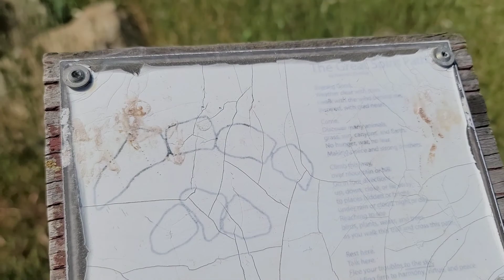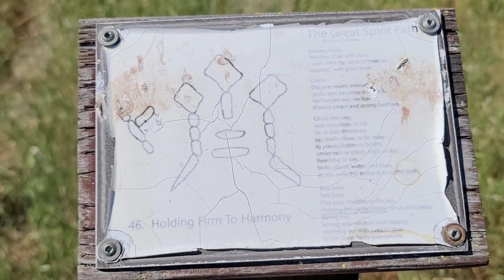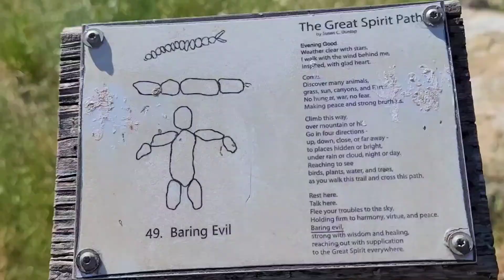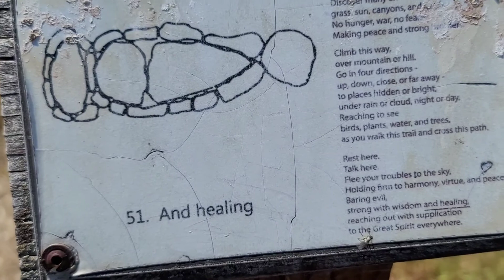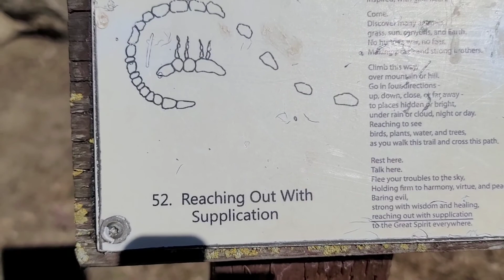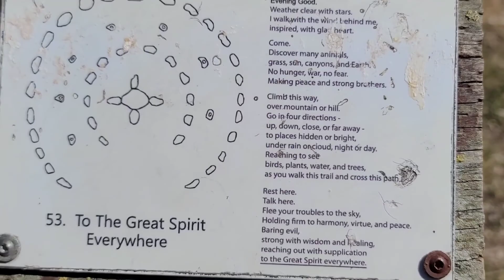Nag lakad kami at Bedwell Bayfront Park